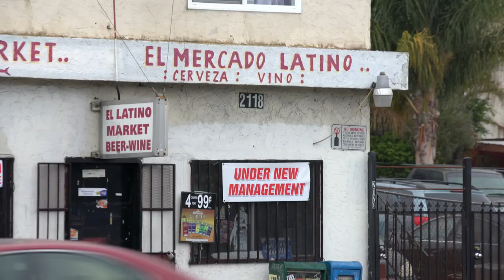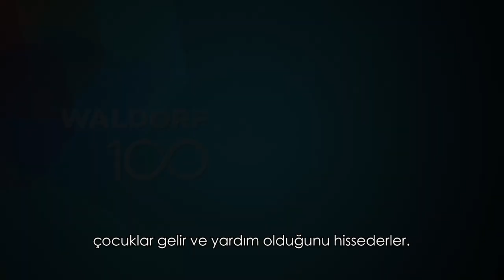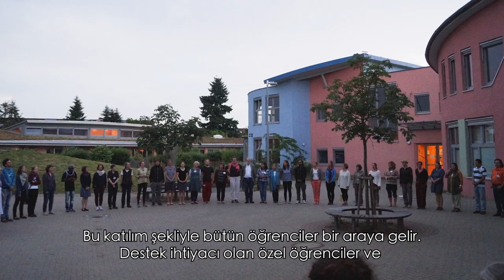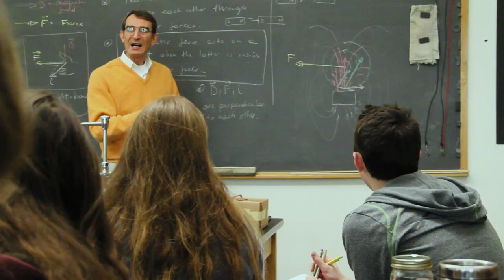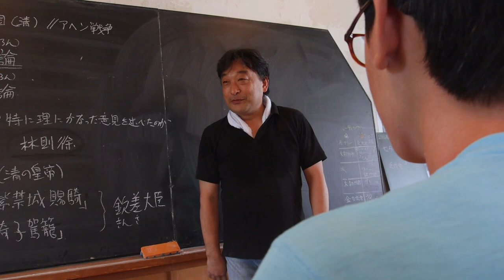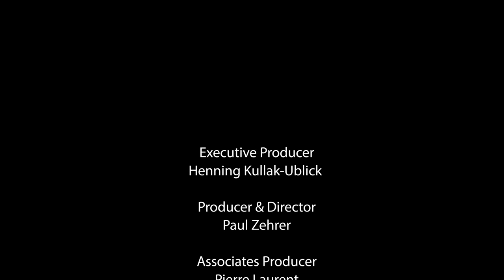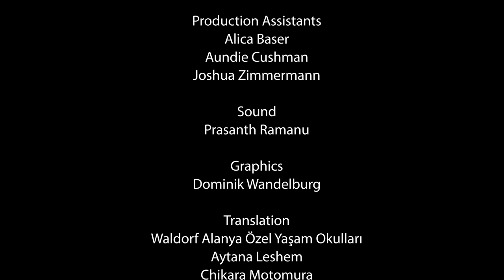WALDORF 100 – 2. bölüm (Turkish)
"Dünyayı Değiştirmeyi Öğrenin" filmimizin 1. bölümünün büyük başarısından sonra, ikinci bölüm karşılaşma, katılım ve dahil olma ile ilgilidir: yalnızca bilgi biriktirmenin ötesine geçen öğrenme, gerçeği araştırmanın bireysel bir yolu olarak anlaşılabilir. Odak noktalarından biri Kaliforniya'da bir sosyal odak noktasında bulunan Oakland Yaratıcı Eğitim Okulu, bir Yahudi-Arap Anaokulu ve Karlsruhe'deki Parzival Okul Merkezi'nde yer alan Oakland Yaratıcı Eğitim Okulu'nun örneklediği sosyal, dini ve etnik engeller arasındaki karşılaşmadır.